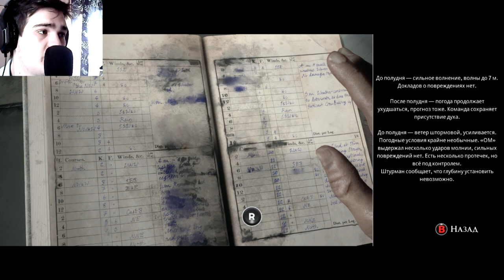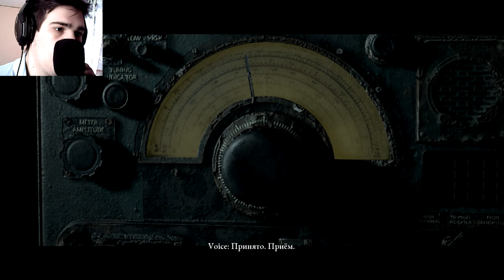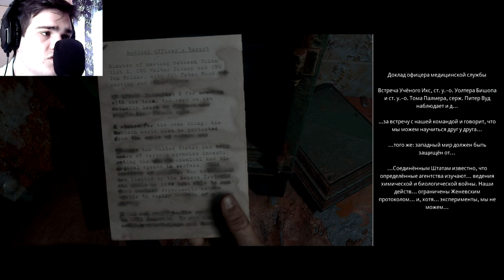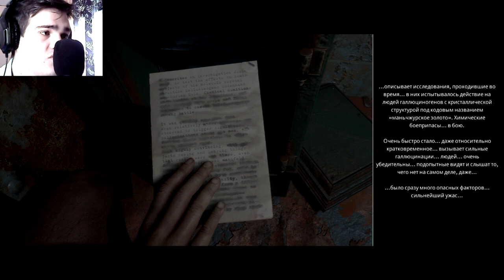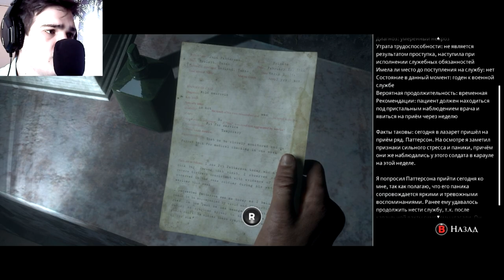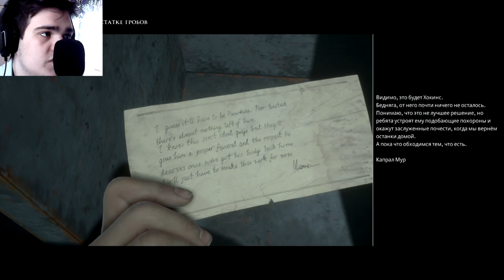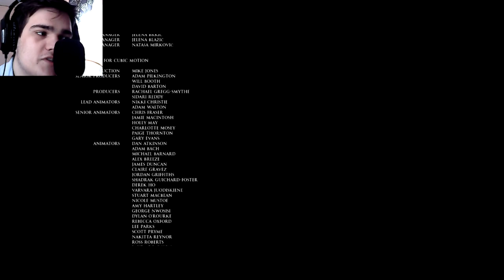ФИНАЛ ПРЕКРАСНОГО , НО ОЧЕНЬ СТРАШНОГО ПРИКЛЮЧЕНИЯ ► ПРОХОЖДЕНИЕ TDP ANTHOLOGY: MAN OF MEDAN [#4]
Хелоу! Вот финальная серия по данной игре.. Свое мнение сказал в самом видео)
Серия, очень интересная и смешная..